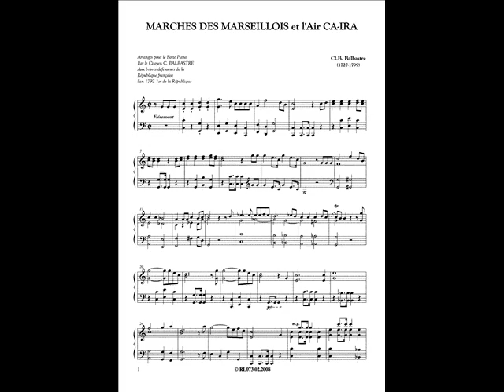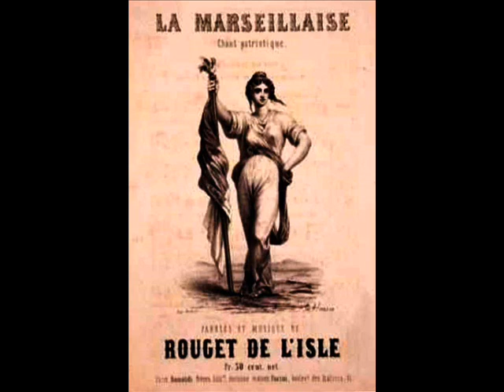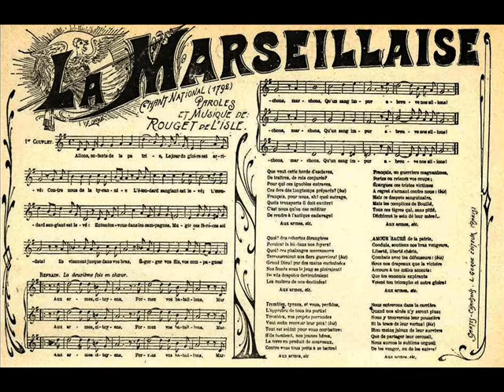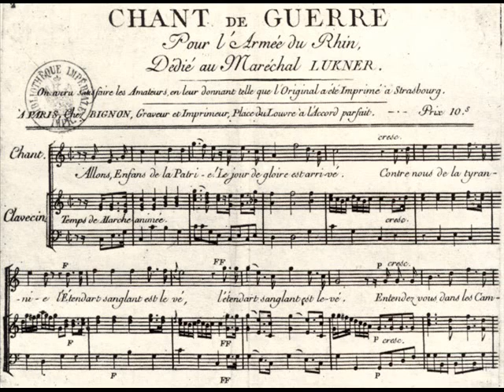Marche des Marseillois de Balbastre par Frédéric Muñoz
Marche des Marseillois et l'air "ça ira", arrangés pour le fortepiano par le citoyen Claude Balbastre, aux braves défenseurs de la République française, l'an 1792, premier de la République. Frédéric Muñoz, à l'orgue Prosper Moitessier (XIX° siècle) de la Décanale Saint-Louis de Sète (Hérault) en 1984.